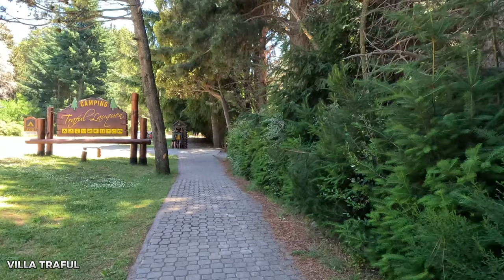【5K】Un paseo en VILLA TRAFUL | NEUQUÉN | WALKING TOUR 2024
Hola queridos amigos !!! Sean Bienvenidos al canal.

Para hacer este recorrido viajamos hasta la Provincia de Neuquén, a la localidad de Villa Traful. Vamos a recorrerla juntos??

Villa Traful es una pequeña localidad turística de la Patagonia argentina. Está ubicada dentro del parque nacional Nahuel Huapi.

En idioma mapuche, traful o trafən leufü significa "confluencia de dos ríos". Tiene su raíz en la preposición traf que significa "junto a, unido a, al lado de". Alude a la confluencia de los ríos Traful y Limay.

Villa Traful está ubicada en la vertiente oriental de la Patagonia andina, tramo más austral de la cordillera de los Andes. La villa propiamente dicha está emplazada en la margen sur del lago Traful.

Administrativamente está en el sudoeste de la provincia argentina de Neuquén; y en el departamento Los Lagos.

En relación con localidades importantes, Villa Traful está 60 km al noreste de Villa La Angostura, cabecera del departamento, a 100 km al norte de Bariloche y a 105 km al sur de San Martín de los Andes.

Fue fundada por Exequiel Bustillo cuando era presidente de la Administración de Parques Nacionales mediante un decreto del 30 de noviembre de 1936. Fue entonces cuando se autorizó el primer loteo y hoy se recuerda el 30 noviembre como aniversario de la localidad.16​17​

El 30 de mayo de 1969 fue creada la Comisión de Fomento de Villa Traful, rigiendo los destinos del ente comunal Esteban Alejandro Gresznaryk.

En 2007 se realizaron las primeras elecciones para el cargo de presidente de la Comisión de Fomento. Se postularon Omar Torres (Concertación) y Eduardo Dáttoli (MPN)18​, hasta entonces delegado normalizador de la Comisión.